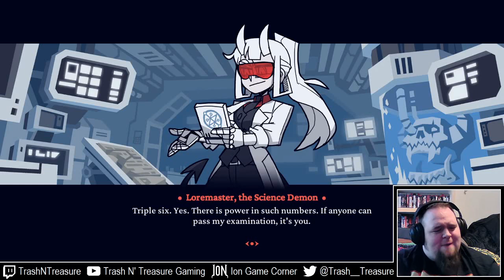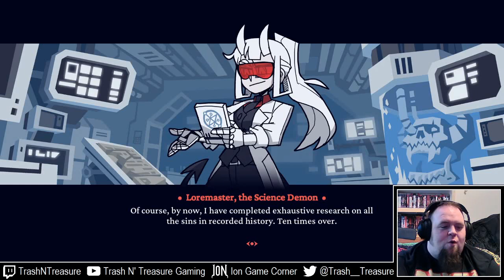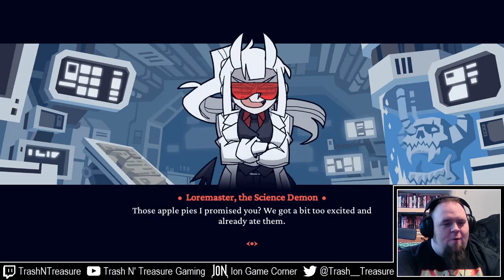Helltaker (Part 2) | 05.20.21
Stream replay from May 20, 2021 of Helltaker

And I'd love to see you over at the Ion Game Corner Discord